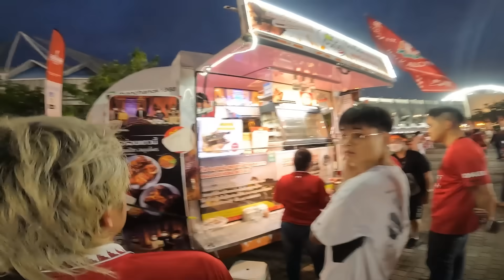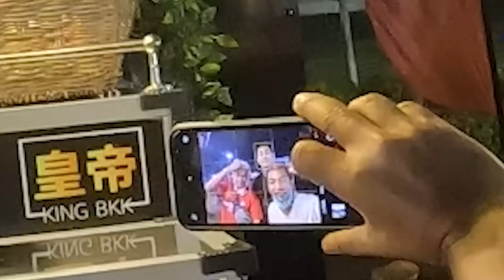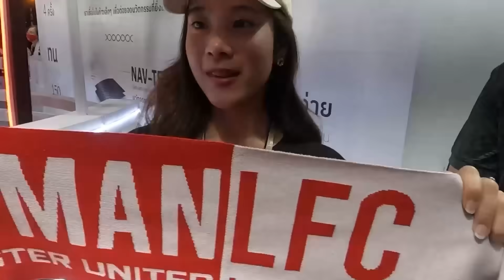เที่ยวมั้ยครับ | ดูบอลแบบ คนอังกฤษ VS คนไทย (แบบไหนสนุกกว่ากัน??)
มาแล้วววว เที่ยวมั้ยครับครั้งนี้ มากันที่ประเทศไทย ผมจะพาไปดูการแข่งขันฟุตบอลที่ใหญ่ที่สุดในประวัติศาสตร์ นั่นก็คือ ศึกแดงเดือด ระหว่าง แมนยูและลิเวอร์พูล กับผมผู้ที่ไม่เคยดูบอลที่สนามมาก่อนมากับจีโน่น้องรัก แต่แค่เริ่มต้นก็เกิดปัญหาขึ้นแล้ว เพราะกว่าจะถึงสนามรถติดมากๆ จะทันเวลาไปดูแจ็คสันหวังไหมเนี่ย มาร่วมลุ้นไปกับผมและจีโน่ ถ้าพร้อมแล้วไปดูกันเลยจ้าาาา